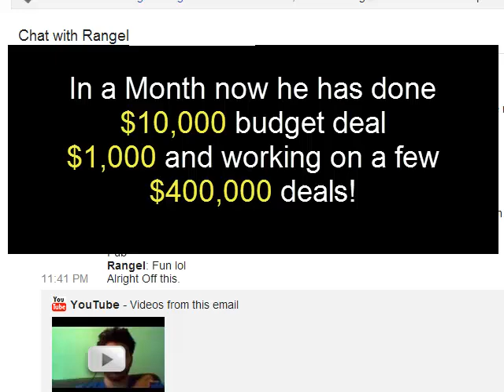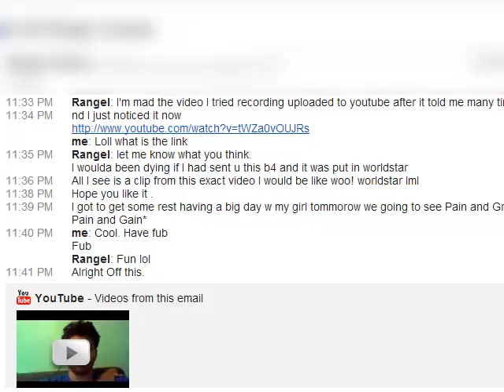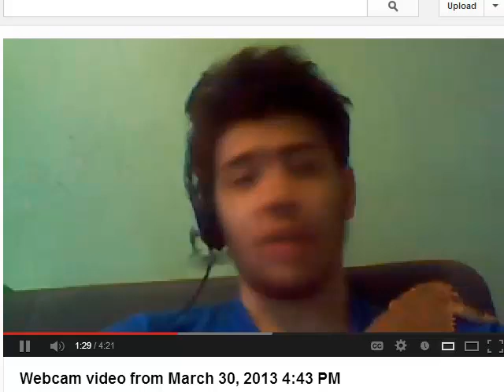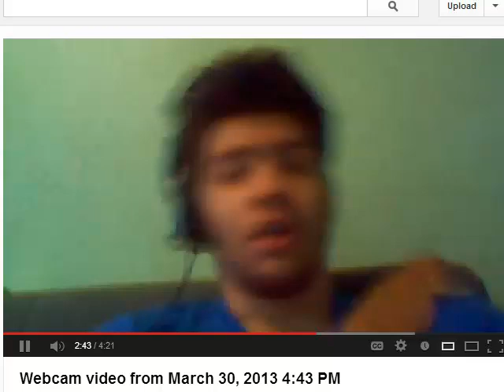[2013] Rangel 17 year old trainee speaks on RA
How Anyone Over 27 Years Old Can Turn $500 into a 7-Figure Business in 24 Weeks from the Comfort of Your Home by 2024

Hey, this is Ra, and I want to share my story.

In January 2008, I dipped my toes into the online world with hopes of making money. My first venture was organizing events in New York City. However, I desired expansion, leading me to seek mentorship from Sinel, a Credit Repair Advisor. During a meeting in Queens, Sinel mentioned I'd receive calls regarding credit restoration and repair services. Little did I know, the people I worked with were shady characters.

Picture me, strolling the streets of Manhattan, clueless about handling these calls professionally. Recognizing its potential, I delved into studying internet marketing, a decision that would pay off handsomely in the future.

In hindsight, the only good advice Sinel gave was to look into a guy dealing with bonds. After connecting with Jason, a bond dealer, I started marketing his business online, earning $10,000 by Memorial Weekend. To celebrate, I took my little brother and cousin to Atlanta for fun. Bringing in more clients, I earned $100,000 for one day's work!

However, business deteriorated as some clients were upset due to fraudulent bonds. Not knowing how to budget, I spent the entire $100,000 on a poor film deal in Los Angeles and overpriced rent, leaving me in a nice Eastside apartment in Manhattan with no money and barely any furniture.

Fast forward to February 2009, I put myself on one of the biggest websites by posting a video about my life, averaging around 1 million views a day. I started promoting how to make $100,000 online, garnering massive attention.

At the time, only introverts in underground forums discussed making money online. Hence, I was the only person doing this on a large scale. So here I am, traveling the world, showcasing my lifestyle online to help others understand they could do it too. Over ten years, I’ve trained 10,000 people directly and indirectly.

One of the hardest things about being a pioneer is not knowing how to take advantage of all the possibilities. I stayed in my lane, unknowingly developing systems that later became famous within other companies.

I remember putting together a sales funnel before the term existed. I use to receive 5,000 emails in 24 hours, overwhelming Gmail's storage. I then shifted to text marketing, overloading systems with too many texts. This was in 2012. I did “drip content” with email marketing services before it was named.

Over the years, I've developed businesses in various niches, including social media marketing, gambling, online events, trucking, cleaning, music marketing, forex, credit restoration, and more. I've had offices in Irvine, California, Makati, the Philippines, and across from Madison Square Garden in Manhattan. I’ve traveled to 20 countries and I am on my third passport.

Recently returning from four Asian countries (Thailand, Vietnam, Indonesia, and Singapore), I took my family with me, giving them $9,000 each to enjoy life for six months. Now, I'm heading to Colombia for the eighth time, taking my daughter and mother.

Being self-employed for two decades, I've enjoyed spending my time as I want. Considering my experiences, I believe the e-commerce sector offers the best chance for someone to succeed and build a seven-figure company starting in 2024.

Last year, I helped several individuals build their own businesses and become successful.

How anyone over 27 years old can turn $500 into a 7-Figure business in 24 weeks from your home  in 2024, then text 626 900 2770 📲